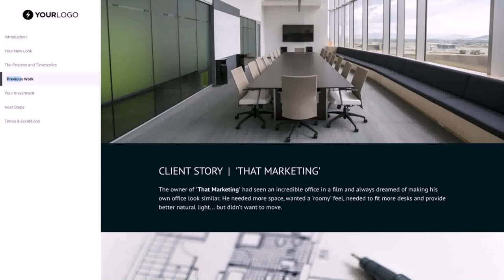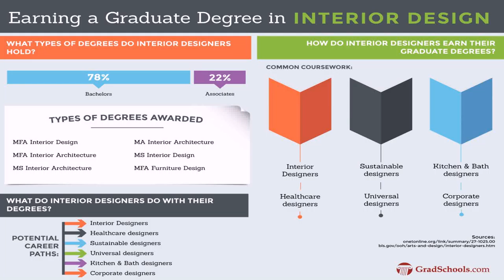Interior Design University In Philippines